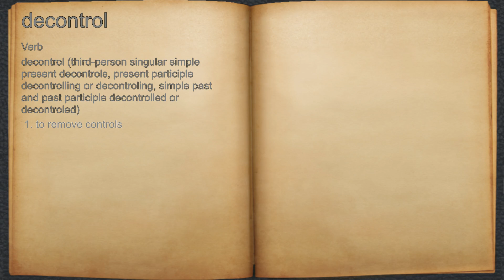What does decontrol mean?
A spoken definition of decontrol.

Intro Sound:
Typewriter - Tamskp